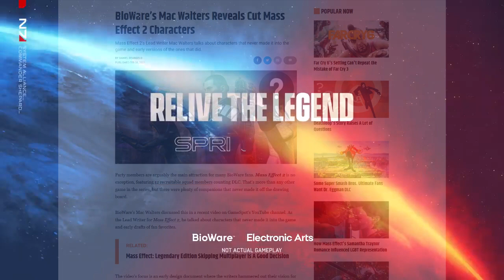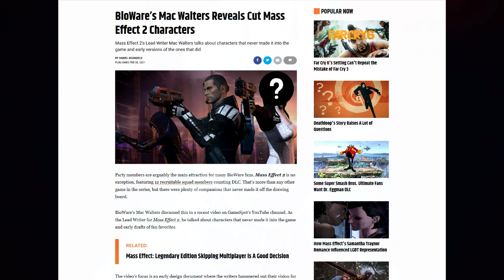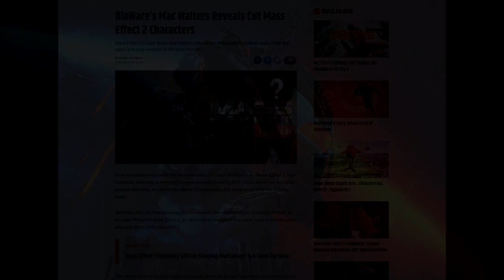Bioware Reveals CUT MASS EFFECT 2 Characters...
Mac Walters gives us the scoop...